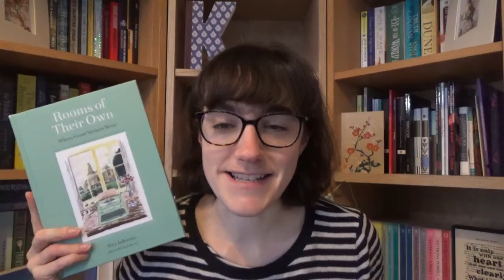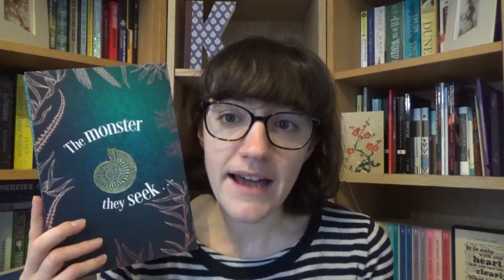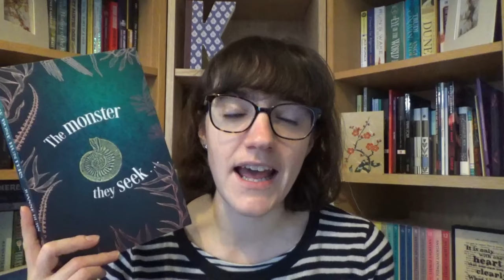November Reading Wrap Up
In which I talk about what I read in November . . .

*Books Mentioned*

The Theatre of Glass and Shadow, Anne Corlett (coming May 2024)

2. Give me a tip with SuperThanks – see the button to the right beneath the video.

*My Writing*

My second novel, The Trouble with Mrs Montgomery Hurst, is coming out summer 2024.
Pre-order from Amazon (UK)

*General Links*